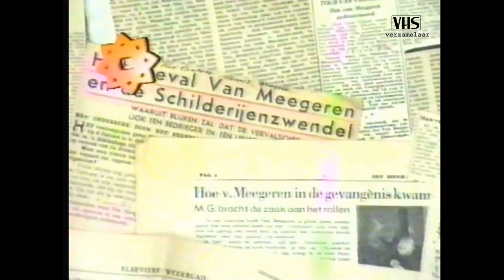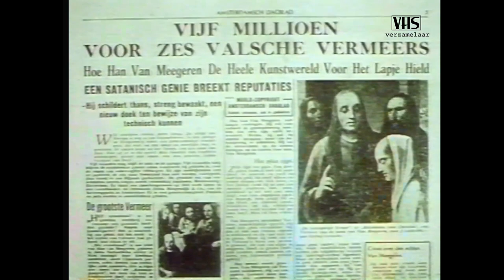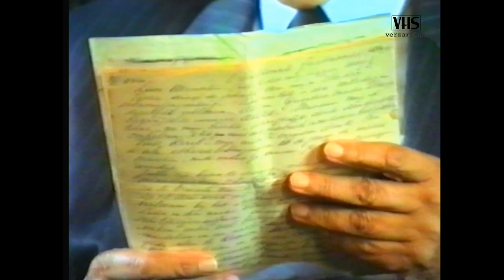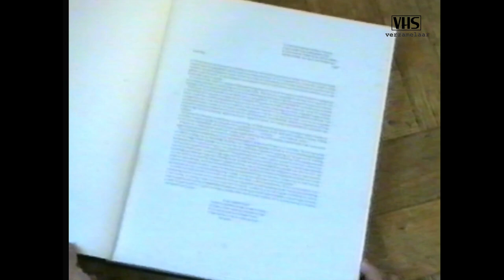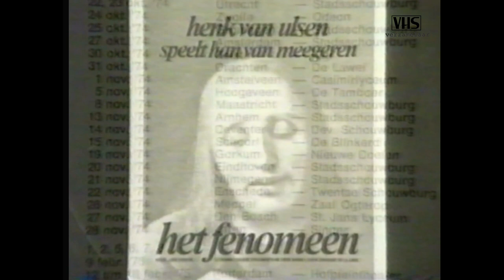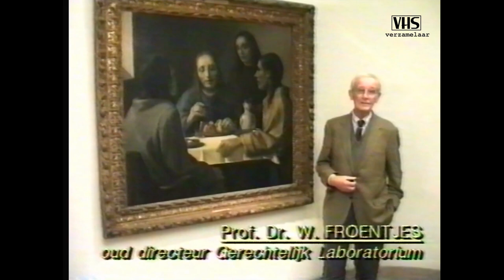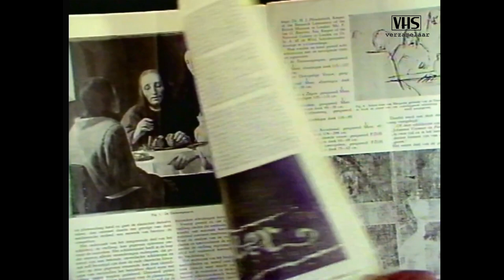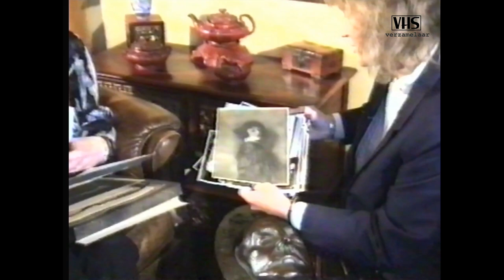Het Han van Meegeren mysterie - De meestervervalser (TROS 29-12-1989)